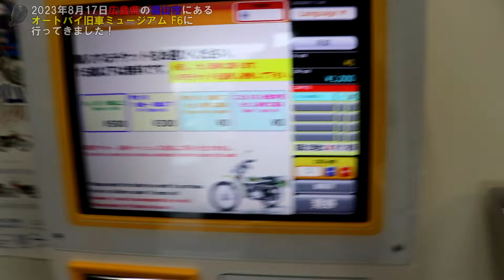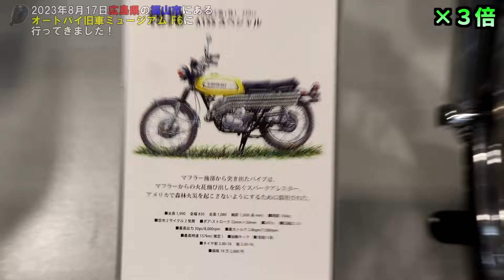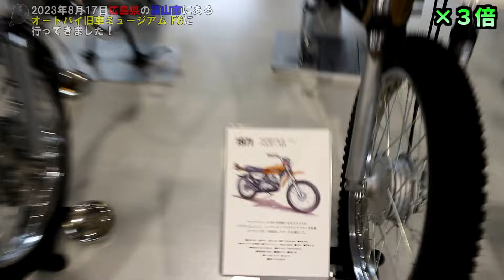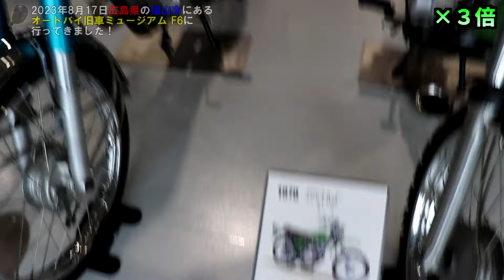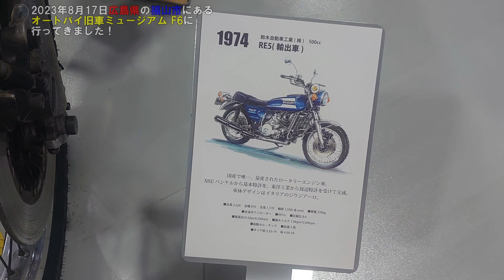オートバイ旧車ミュージアム Ｆ６ に行ってみた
広島県福山市にある「オートバイ旧車ミュージアム Ｆ６」に行ってみました。

オートバイだけではなく、車も展示されていました。